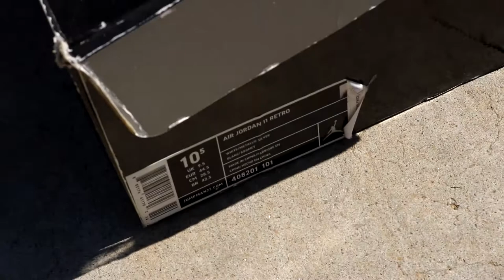Jordan 11 25th Anniversary / Chutney 13 Unboxing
So I recently went to round two for the first time and I got my first pair of Jordan 11.
The weekend i got out of school i got the 13 chutneys at a Nike outlet factory.